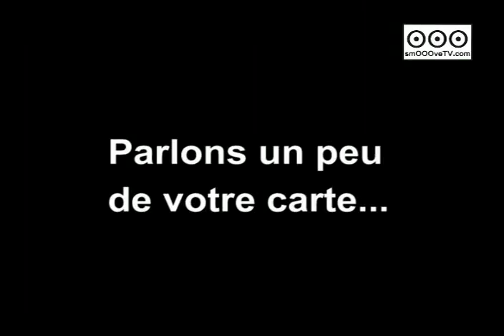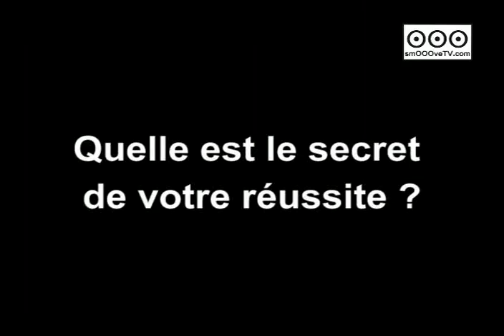LE MUSIC HALL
Un des meilleurs restaurants sur paris !!!SmOOOve Tv est allez visité les cuisines pour vous !!